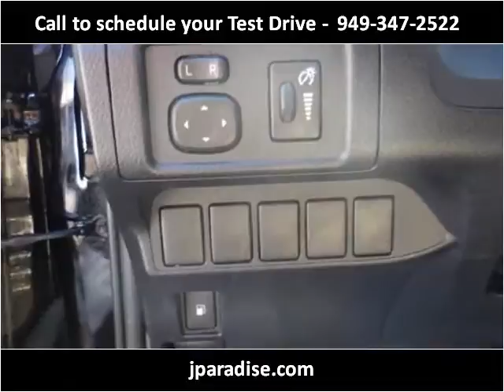2012 Lexus CT 200h Used Cars San Juan Capistrano CA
This 2012 Lexus CT 200h is available from Paradise Automotive Group.